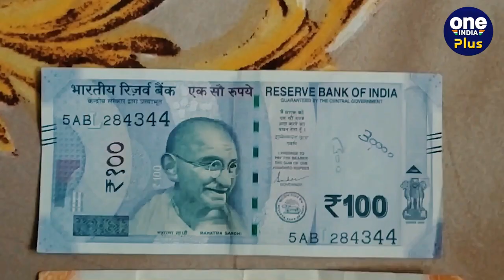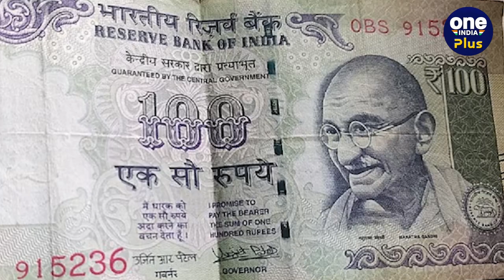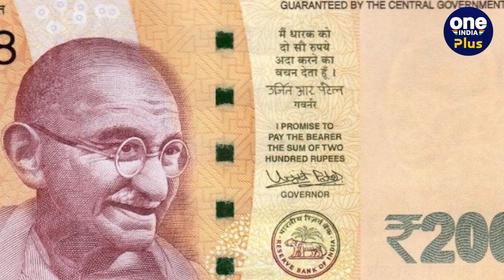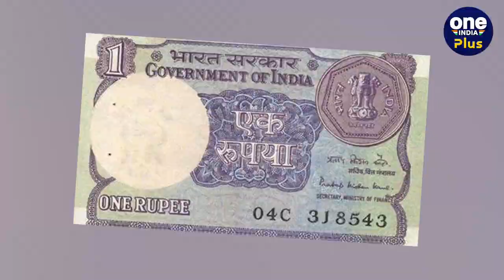Interesting Facts About Indian Currency: भारतीय Note पर क्यों लिखी होती है Promise | वनइंडिया प्लस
Interesting facts about indian currency: हर देश की अर्थव्यवस्था में  (Indian Economy) उसकी मुद्रा की बड़ी भूमिका होती है और उसमें उसके द्वारा चलाए जा रहे है बैंक नोट (RBI Note) का भी अपना अलग ही महत्व होता है.  देश की सरकार यह सनुश्चित करती है कि बाजार में नोटों का चलन बना रहे  और बाजार में नोटों (Indian Currency note) की कमी नहीं हो. इसके लिए सरकारें भी समय समय पर नए नोट जारी करती है.